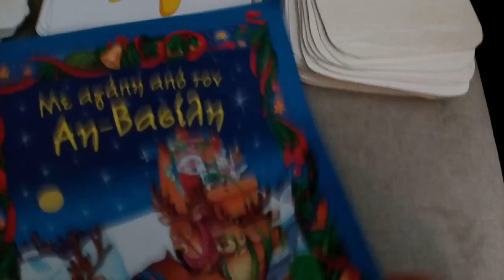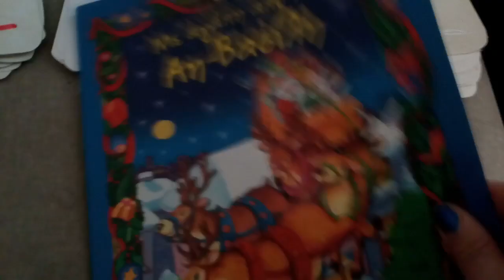Mesime per femije 0—3 vjec,ne gjuhe.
Parashkolloret,njohuri